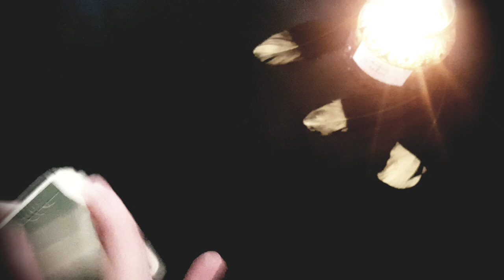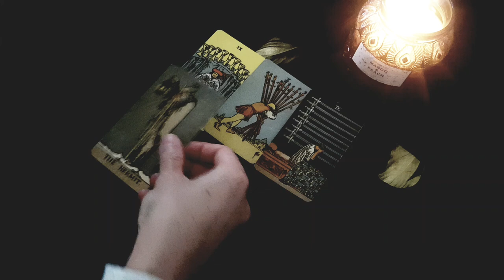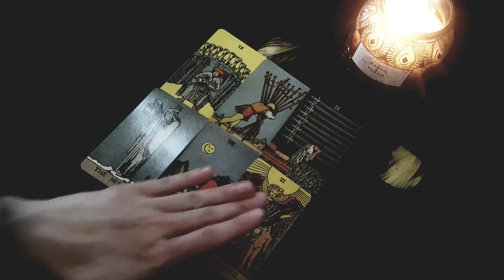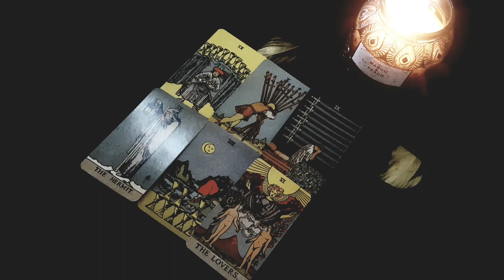GEMINI ~💖~ HERE'S THE ONE YOU WILL END UP WITH~💖~THEY ARE FATED FOR YOU~💖~ 23-29 JANUARY 2023 TAROT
Thanks for tuning into watch ~💖~HERE'S THE ONE YOU WILL END UP WITH~💖~THEY ARE FATED FOR YOU~💖~ 23-29 JANUARY 2023